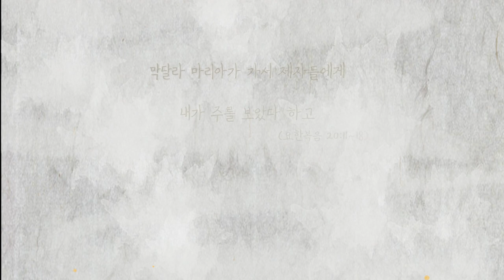나를 부르시네 (막달라 마리아의 노래) - 문소아 (뮤직비디오)